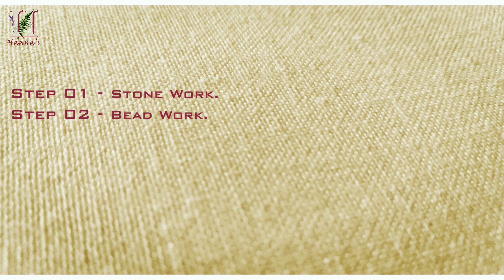Hand Embroidery | Design – 12 | Beautiful Bead Work | For Dresses.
In this video, We shall see a design Using below method.

Step 01 – Stone Work.
Step 02 – Bead Work

CAMERA:
Canon A3500 IS (16MP)
Resolution - 1280 x 720@ 25fps.
Honor 7A Mobile Cam (13MP)
Resolution - FHD 1080p (16:9) @ 30fps.

Usage: All Media & projects